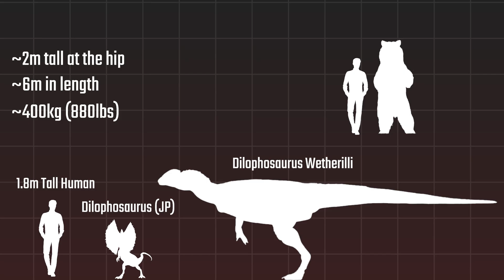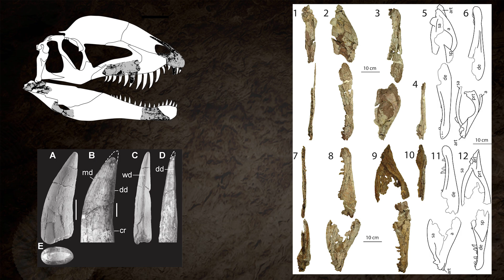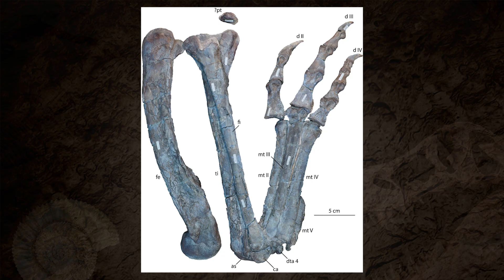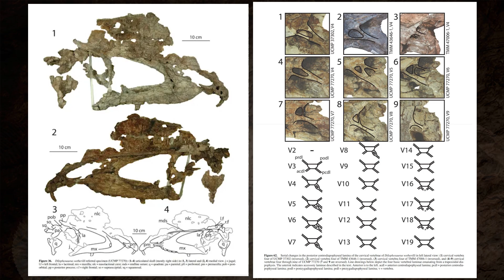The Most Misunderstood Dinosaur Ever?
The Jurassic Park version of Dilophosaurus spat venom, had a frill, and was barely bigger than a person.
But the truth? The real Dilophosaurus was far more impressive, and far more misunderstood.

In this episode of Prehistoric Fact Files, we uncover the real story behind this early Jurassic predator. From its enormous size and double crests to its debated hunting style and changing scientific image, this is the true Dilophosaurus, no frills attached.

Chapters:
00:00 - Intro
00:31 - Myth vs Reality
01:21 - The Real Dilophosaurus
02:33 - A Predator with Limits
03:29 - Re-analysis
04:10 - Final Word & Outro

This video contains selected imagery and artwork used for educational, illustrative, and commentary purposes under the principles of fair use (U.S. Copyright Act, Section 107) and fair dealing (UK Copyright, Designs and Patents Act 1988).
All artwork and media remain the property of their respective creators and are credited on-screen for transparency and acknowledgment.